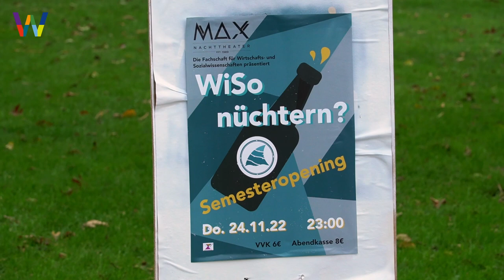Was ist eure liebste Kneipe in Kiel? | Uni Kiel | WE ARE CAU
Auf dem Campus der CAU haben wir uns umgehört, welche Kieler Bars die Studierenden am besten finden. Bei unserer Meinungsumfrage erfahrt ihr, wo das Ambiente gut ist, der Preis stimmt und welche Bestellungen zu empfehlen sind.
Welche Bar ist euch am liebsten? Schreibt es uns gern in die Kommentare!

Das Projekt WE ARE CAU bietet einen Blick hinter die Kulissen der CAU: Wer sind die Menschen, die hier ein- und ausgehen, studieren, Forschung und Lehre betreiben, wissenschaftlichen Themen nachspüren oder den universitären Betrieb überhaupt erst ermöglichen? Ziel ist der interdisziplinäre Austausch, die Vernetzung, Inspiration und Stärkung des Zusammenhalts an der CAU. Die Kursteilnehmenden begeben sich auf die Suche nach spannenden Themen. Sie drehen kurze Filmclips auf dem Campus, führen Interviews, begleiten Personen und Veranstaltungen. Die Filmbeiträge werden in den sozialen Medien veröffentlicht. Das Ganze entsteht im Rahmen eines Seminars zur Film- und Medienkompetenz am Zentrum für Schlüsselqualifikationen.